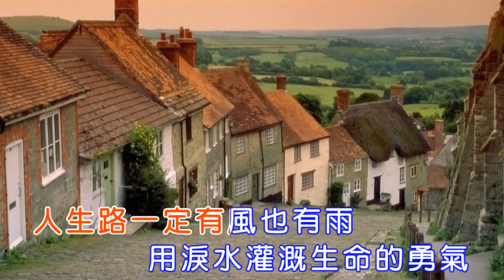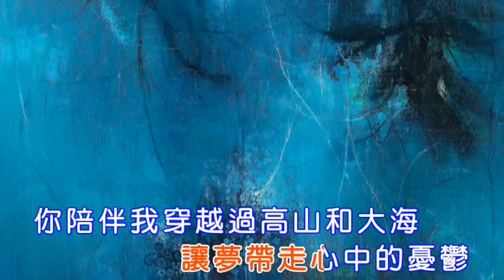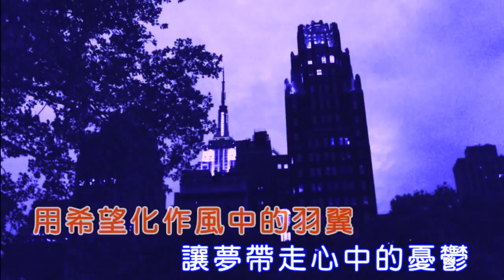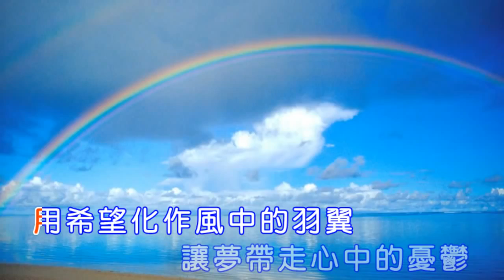風中的羽翼 (善歌)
发一崇德新德佛堂 - FYCDXinDeFoTang